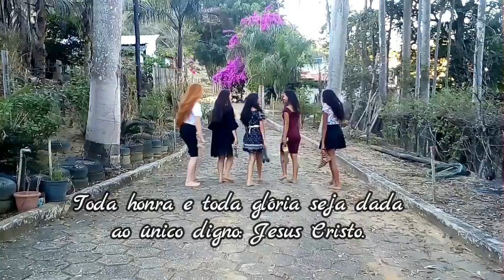1GN - Guard your heart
Trabalho secular realizado por Ester, Layene, Cibele, Kelly, Tais
Gravadora:  Reunion Records